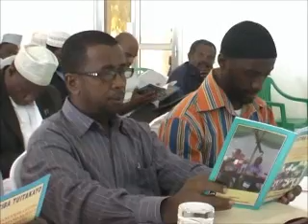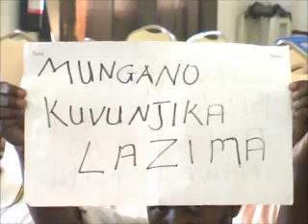KONGAMANO TAREHE 1/4/2012 BWAWANI ZANZIBAR '1'